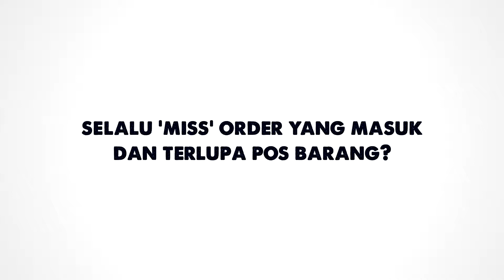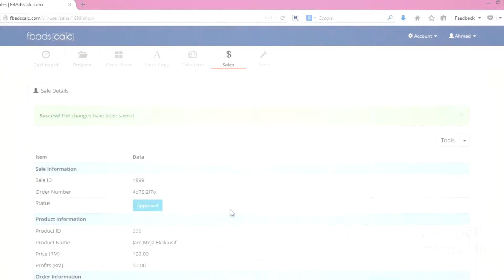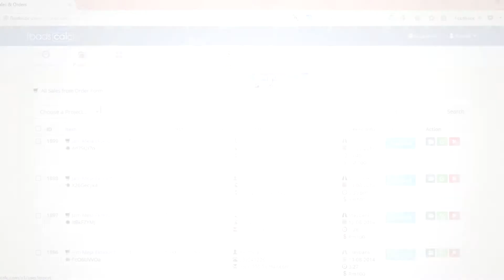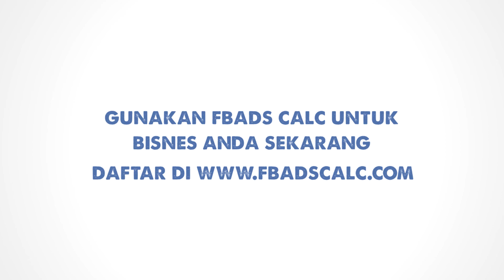Video Komersial FB Ads Calc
- FB Ads Calc ialah solusi kepada peniaga yang menggunakan Facebook sebagai medium pemasaran.